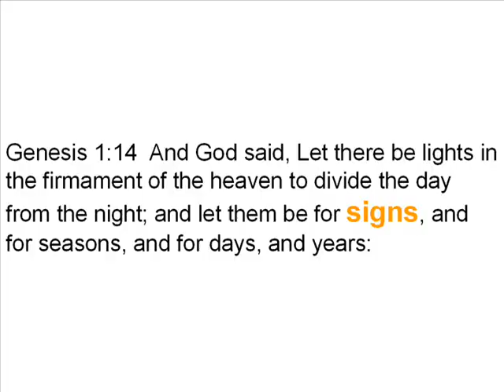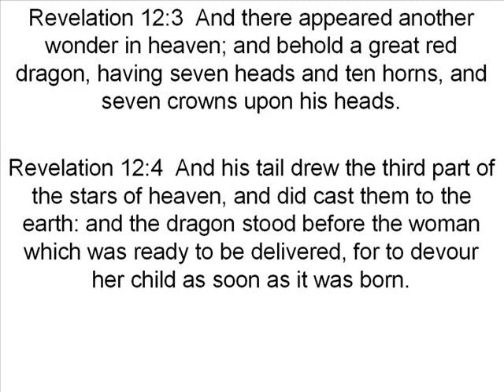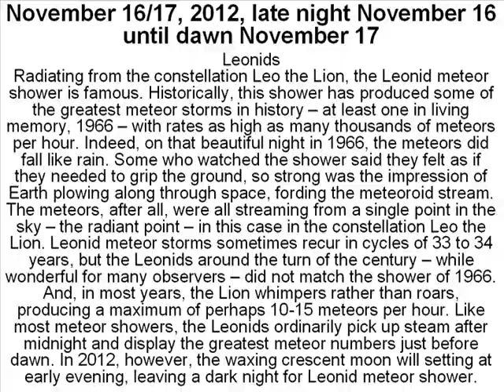birth signs of manchild in novmber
dream birth of manchild